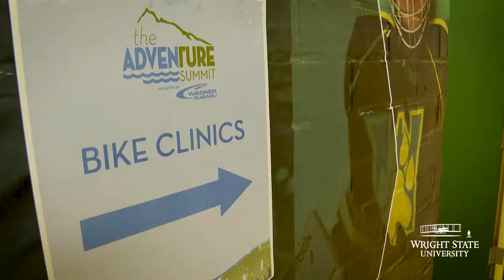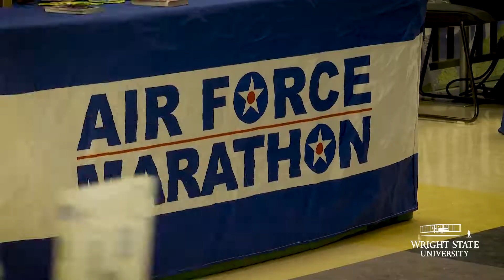Thrill seekers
The Adventure Summit is a 16-year partnership between Five River MetroParks and Wright State University. “Even if you’re not an outdoor person, I don’t think you could attend this event and not go away inspired,” said Eric Corbitt, director of the Student Union and Campus Recreation at Wright State. Two of this year’s Adventure Summit featured speakers were 91-year-old Grandma Joy and her grandson Brad Ryan, who are on a quest to visit all 63 national parks. Adventure Summit featured 50 presentations from 40 presenters, dozens of exhibits, indoor triathlon, bouldering competition, canoe battleship and a beer tasting. The event took place on Feb. 12 in the Student Union, attracting approximately 5,000 attendees. More than 100 volunteers helped to make it a success.